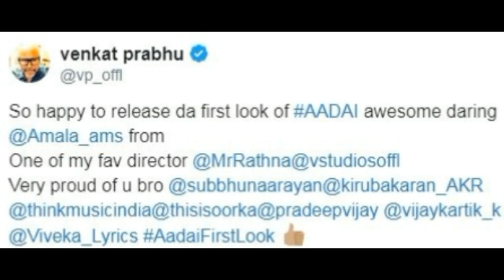அமலா பால் போட்டுருக்கறது ஆடை இல்லை - Aadai first look